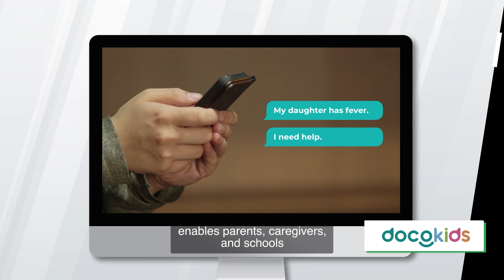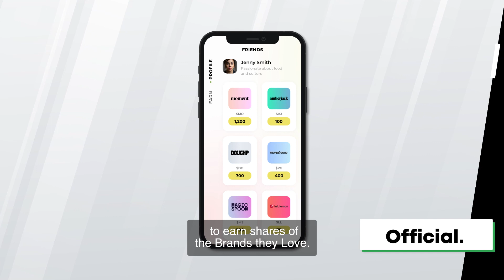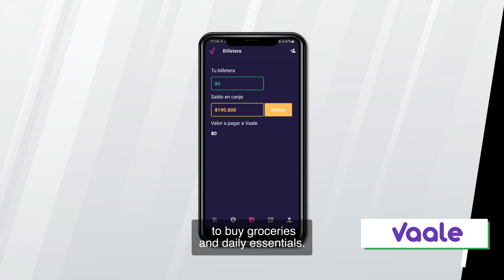Techstars Miami powered by J.P. Morgan - Inaugural Class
Meet the inaugural class of companies selected for Techstars Miami powered by J.P. Morgan program 2022, the first-ever Techstars program in Miami.
Selected companies span verticals and industries, including Fintech, Proptech, Healthcare, SaaS, E-Commerce, Blockchain, Aerospace, and Edtech.